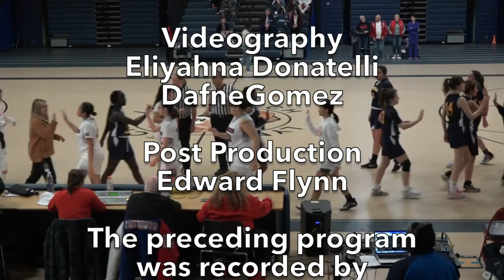Lynn Vocational Tech Girl's Basketball vs Minuteman Regional Tech, February 14, 2023